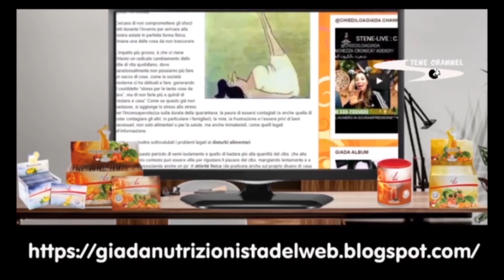GOL FLASH FRAMMENTO DEL 16 FEBBRAIO 1986 CONDUCE GIANFRANCO DE LAURENTIS